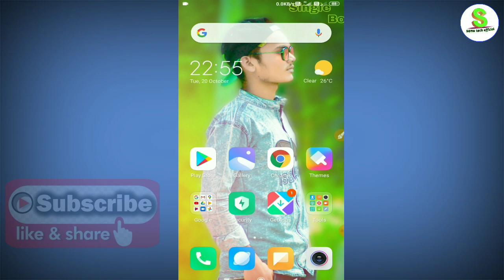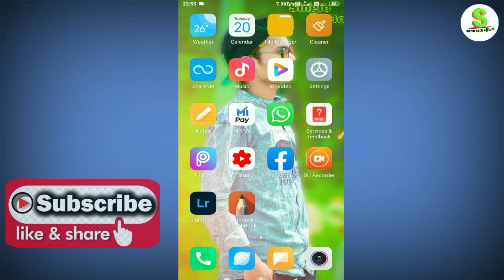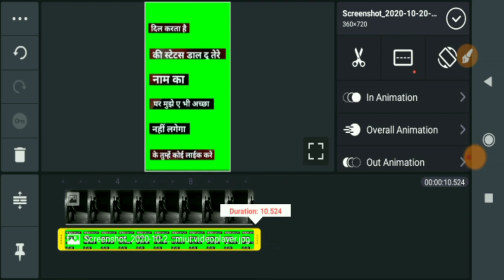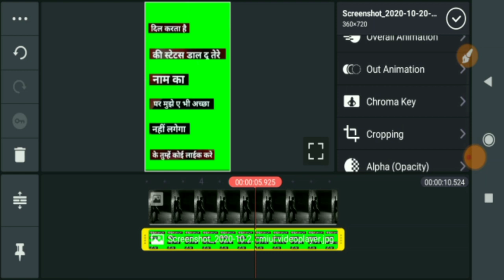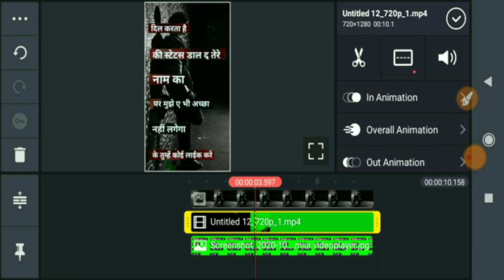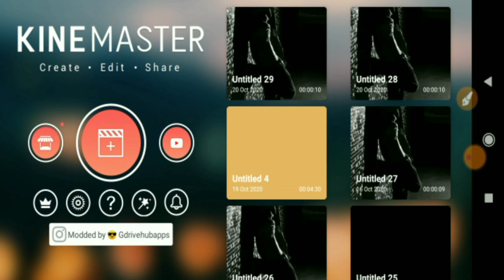Snack Video Me Photo Se Video Kaise Banaye || Snack Video Shayari Video Kaise banaye || Status Video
Snack Video Mein Shayari Kaise Banaye
Snack Video App Ke Liye Shayari Video Kaise Banaye
How to make Own Music or Shayari for Snack Video
khud ki shayari
sound
dialogue
kaise banaye
how to make shayari video on snack video App
Snack video shayari wala video kaise banaye
Snack Video Par Shayari Kaise Likhe
Snack Video app Ke Andar Shayari Video Kaise Banaye
Snack Video Shayari Video Kaise Banaye Snack Video Par Shayari kaise Likhe
Shayari video 2020
snack video photo se video kaise banaen
 snack video shayari kaise likhe
snack video 2020

Don't Forget.